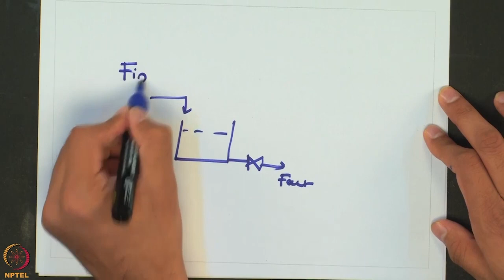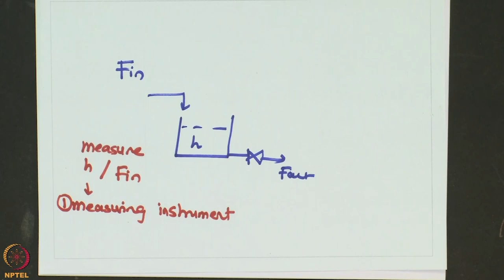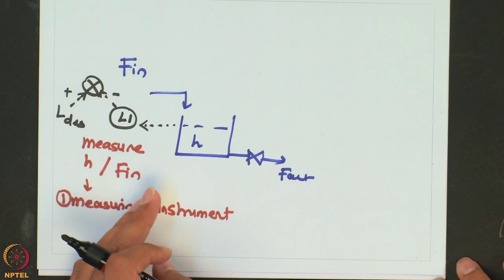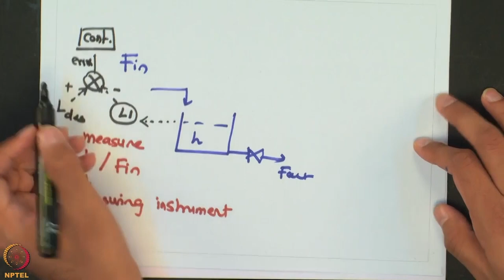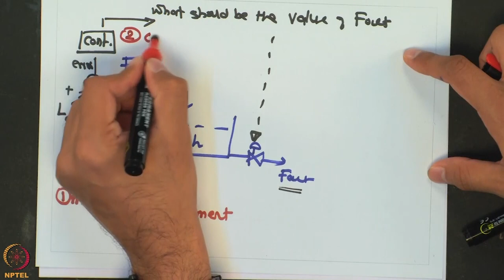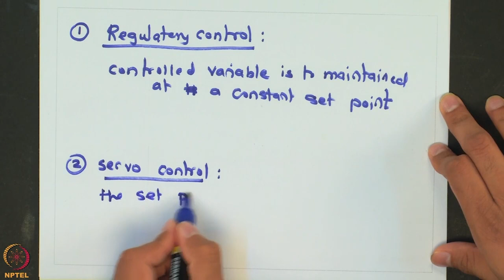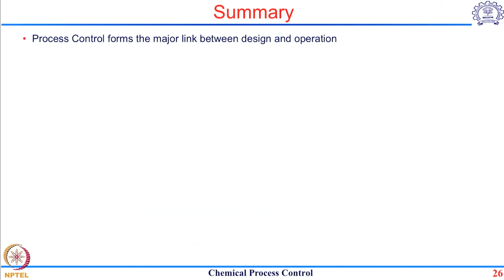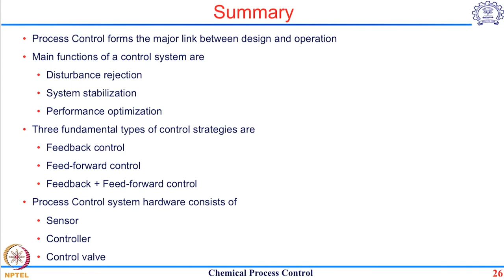Components of process control system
Course Name: Chemical Process Control
Subject: Biomedical and Engineering
Target User: UG/PG